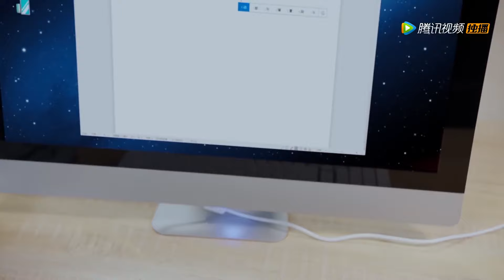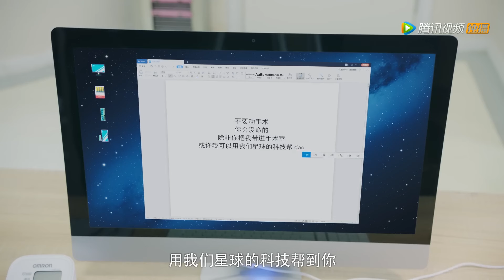【微电影】灰姑娘以為總裁已經忘了她，下一秒卻被他攬進懷裡親，兩人久久不能分開#外星女生柴小七#最新電影#大陸電影#愛情電影